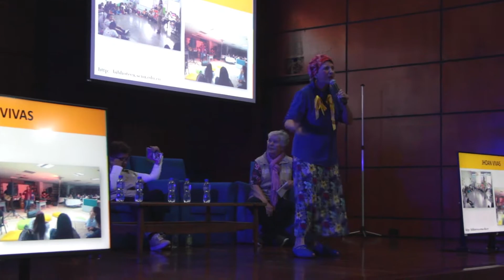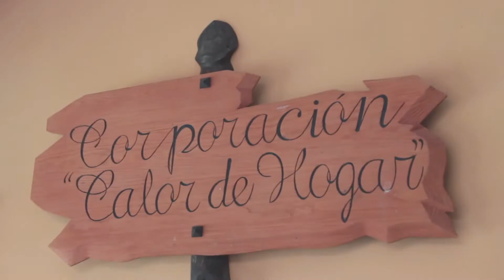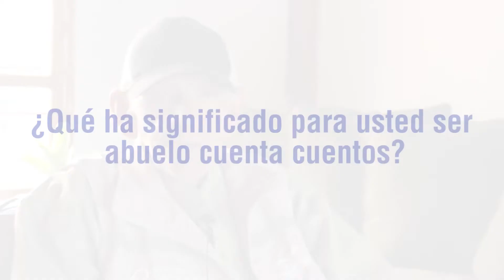Gracias Abuelos Cuenta Cuentos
Los 12 años de Abuelos Cuenta Cuentos son la oportunidad perfecta para que las entidades donde realizan su voluntariado les expresen su agradecimiento a estas personas que día a día llevan felicidad, cultura y memoria a muchas personas en nuestra ciudad.